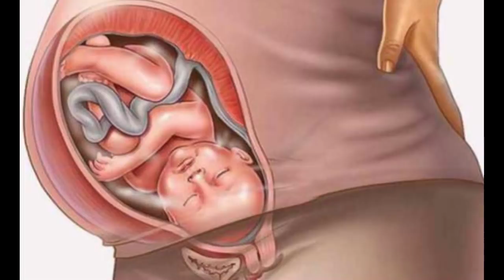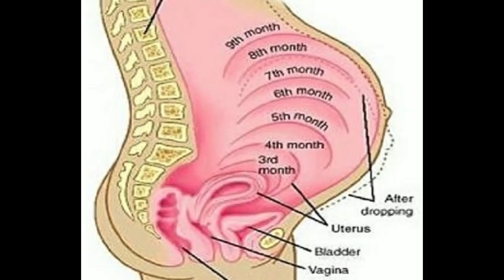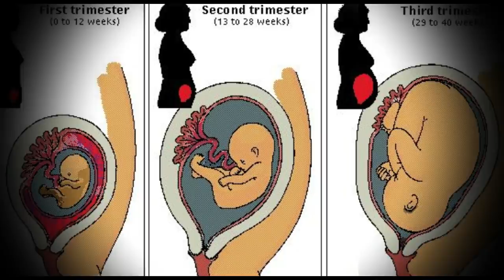জানেন কি? গর্ভবর্তী মায়েদের অজানা তথ্য? ভিডিওটি শেষ পর্যন্ত দেখলে অনেক কিছু জানতে পারবেন